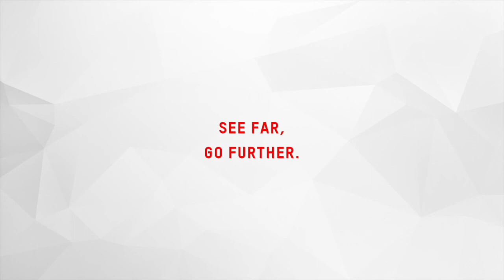Hikvision HiWatch Series - private Videoüberwachung in neu definiert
Hikvision stellt die neuen Hikvision Hiwatch Series vor. Komplette Überwachungsysteme vom Marktführer in einem neuen Preissegment

- Überwachungskamera vom Marktführer Hikvision
- ab 2 Megapixel FULL HD Auflösung
- ab IR-Bereich bis zu 50 Meter (Nachtsicht)
- Videokomprimierungen: H.264, H.264+, H265, MJPEG
- Ausführungen: 2,8mm, 4mm, 6mm, 8mm und 12mm Brennweite
- WDR 120dB (Wide Dynamic Range) Gegenlichtkompensation
- POE
- IPXX Schutzklassen

Informationen, Highlights, Besonderheiten, Zertifizierungen und alles Wichtige in wenigen Augenblicken vorgestellt.
Herzlich Willkommen in unserem Youtube-Channel! Cambuy.de präsentiert hier regelmäßig aktuelle Sicherheitstechnik wie Überwachungskameras, Alarmanlagen, Türsprechanlagen, Netzwerktechnik uvm. in Produktvideos vor. Dabei werden nicht nur unsere gelisteten Produkte der Hersteller Hikvision, Samsung, Vivotek, Roline, Jablotron, Axis, ARH, Western Digital, TP-Link, Etiger, Sony, SanDisk vorgestellt, sondern auch spannende Neuprodukte in kurzen Videos zusammengefasst. Neben klassischer Technik stellen wir auch moderne Themen wie 4K, Infrarot, Dezentrale Bedienungslösungen vor und helfen in allen Bereichen der Netzwerktechnik.

Wir versuchen Euch alle Produktinformationen so zu präsentieren, dass in kürzester Zeit alle relevanten Punkte vorgestellt wurden. Cambuy stellt seine Produkte nicht nur im Onlineshop vor, sondern auch persönlich am Telefon. Wir wollen echte Mehrwerte schaffen, um Ihr Zuhause oder Unternehmen zu einem sichereren Ort zu machen.

Bereits mit dem Magazin haben wir eine Plattform geschaffen, die kontinuierlich neue Inhalte präsentiert. Kostenlos und ohne versteckte Kosten. Gerne beantworten wir alle Fragen oder haben immer ein offenes Ohr für Anregungen oder Wünsche.

Telefon: 07062/9288855